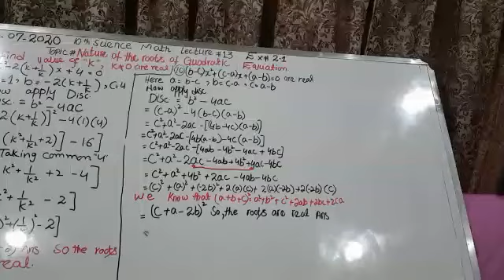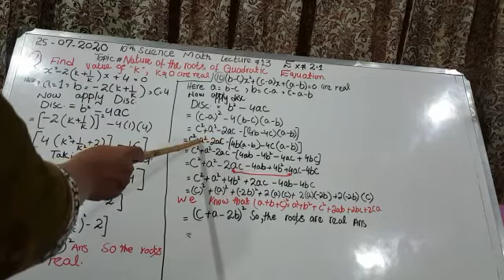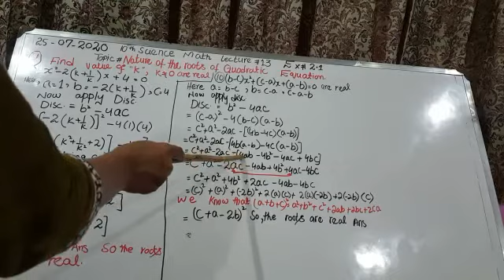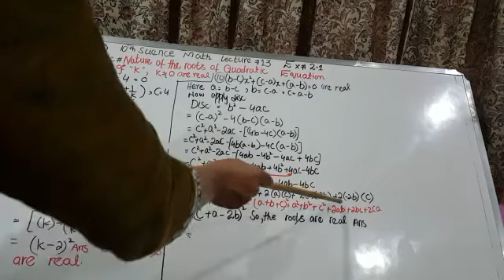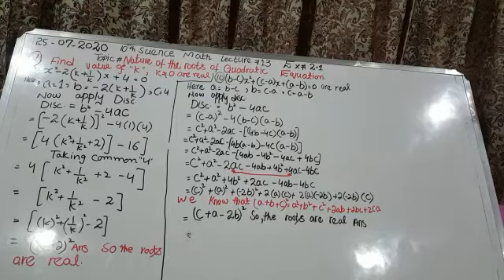10th Sci Maths(Ex#2.1)(C-part)(Lec#13)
Subject Teacher:Miss Aasma